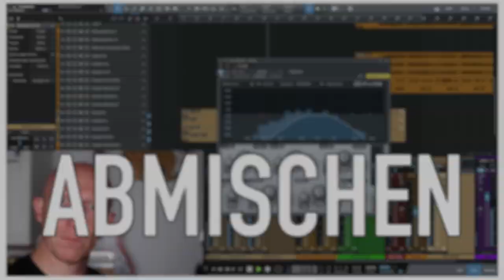Podcast 06: Waves PlugIn atemlos im Ohrwurm-Fieber | DAW-Versteher Podcast Episode 06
Episode 06 vom DAW-Versteher Podcast, in der Jonas und Björn u.a. auf Expedition ins Ohrwurmland von Helene über Liquido bis Alphaville stolpern, mit Waves-PlugIns zweite Lizenzen installieren und Björns Heuschnupfen eine Riesenportion Mitleid verdient.